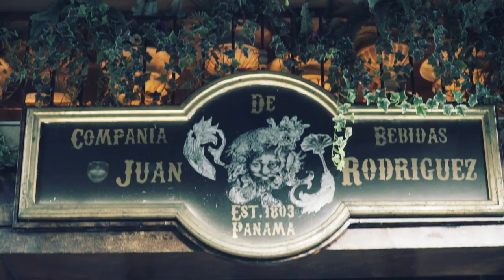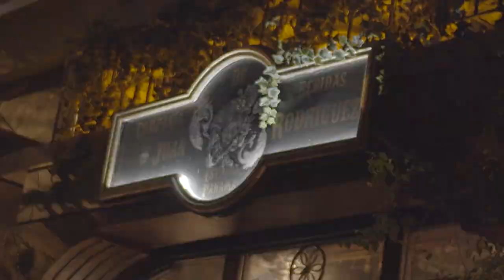Juan Rodriguez Bar - Promo Video